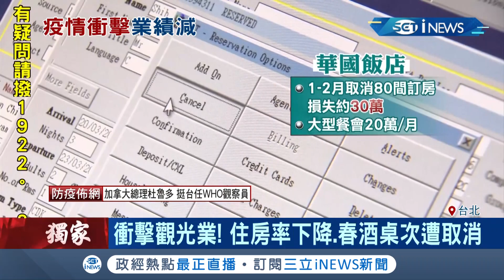配合防疫鳳梨酥名店延至2/9營業...連飯店旅遊業也遭衝擊 春酒桌次也遭取消｜【台灣要聞。先知道】20200130｜三立iNEWS